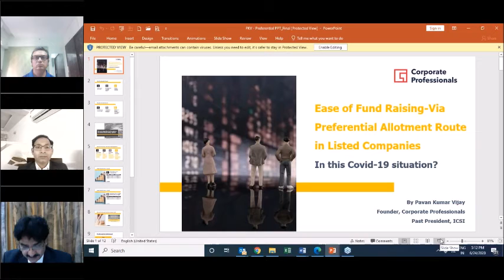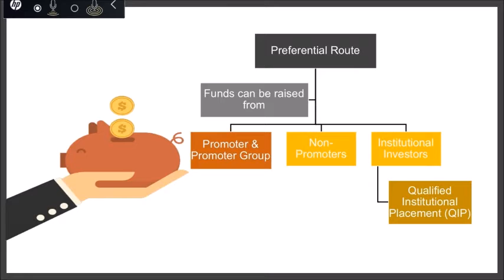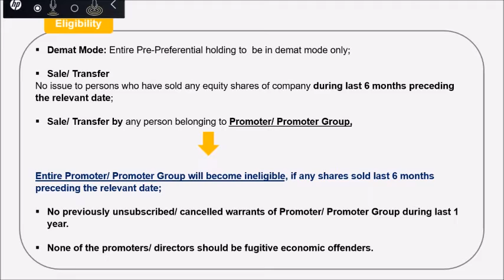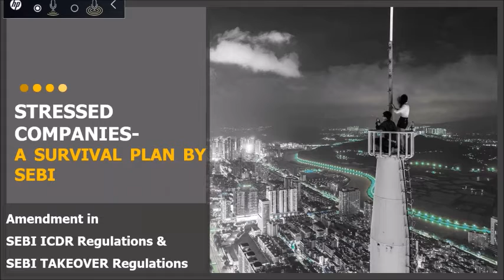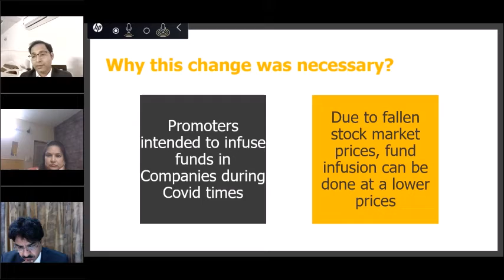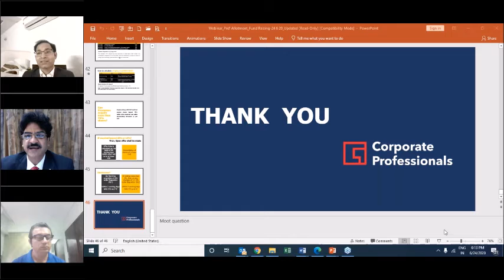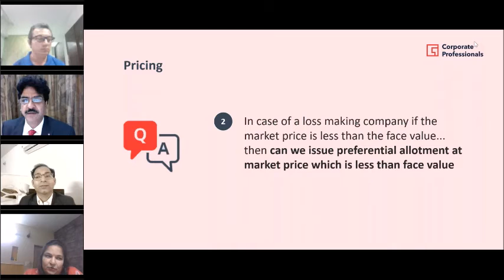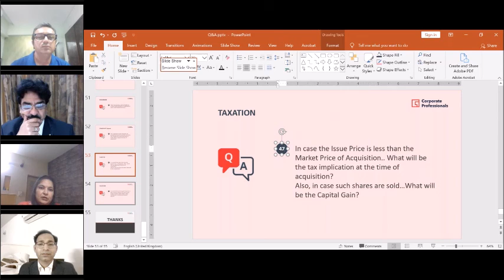Ease of Fund Raising-Via Preferential Allotment Route in Listed Companies | Pavan Kumar Vijay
In the present Covid-19 struck economy, India Inc. is struggling for funds for the smooth functioning of their companies. Apprehending the issues involved, the Capital Markets Regulator, SEBI has announced many a relaxations, in fund raisings, the most recent being the relaxations in the Preferential Allotment route.  The Promoters’ acquisition thresholds have been increased from 5% in a FY to 10% in a FY, via preferential allotment to Promoters.

This relaxation has surely enhanced the funding options for the Companies, but its important to well plan a Preferential Allotment, else, the fund raising may convert into fund loosing.

Here is an attempt to assist the Professionals & Promoters to best plan their proposed Preferential Allotments.  Corporate Professionals is hosting this Webinar to discuss the fund raising options via Preferential Allotments and the nitty gritties therein,